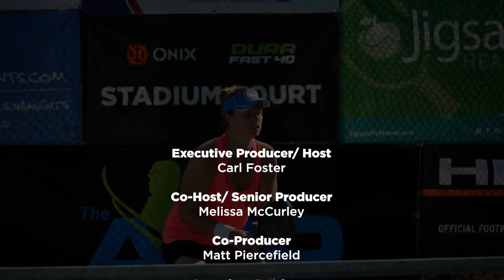Kolter Homes IWP EP002 presented by Northpointe Bank-Wounded Warriors charity tournament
Cover Story: Pickleball with a Purpose-Andy Rubenstein's Wounded Warrior
event in Plantation, FL, with Top Professionals Steve Kennedy, Regina Franco, Jonny Goldberg and Martina Kochli with Green Beret Major Andrew Kochli. Melissa McCurley in Las Vegas with power couple Top 5 Pros Lucy Kovalova and Matt Wright;  Family Affair feature with National Champions Leigh and Anna Leigh Waters and Julie and JW Johnson; Lee Rosenthal's new feature.."The Competitive Edge and guest Canadian Pro Doubles Champion, Steve Deakin and Engage Pickleball's Tip of the Week with Steve Kennedy.